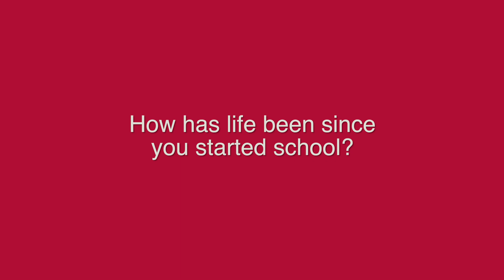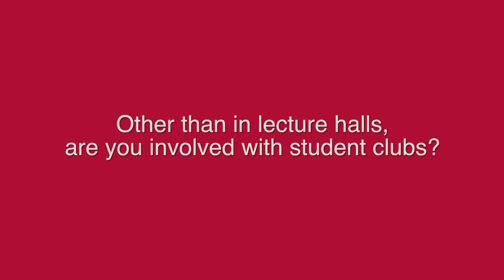Yazna Sri Divili's Experience with Electrical and Electronics Engineering | PSB Academy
Watch this exclusive video how Yazna pursued electrical & electronic engineering with determination to help people, and to make their lives easier and better with development and creativity.